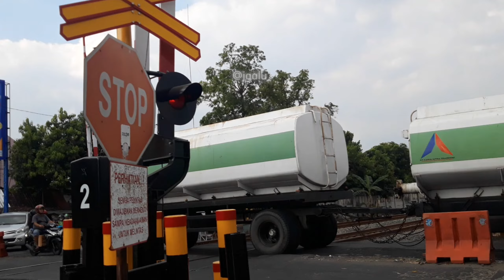Indonesia Railroad Crossing Showrell - Full Hunting Collection